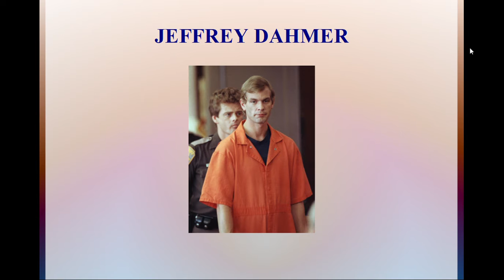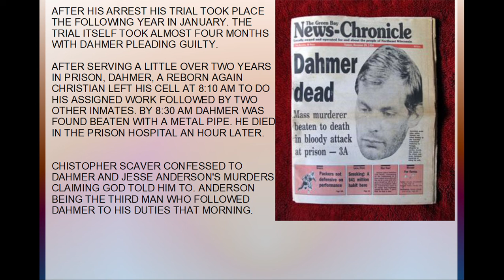Jeffrey Dahmer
What To Know About Jeffrey Dahmer